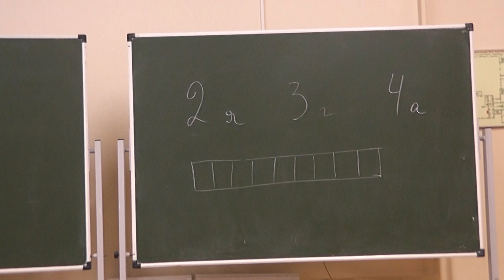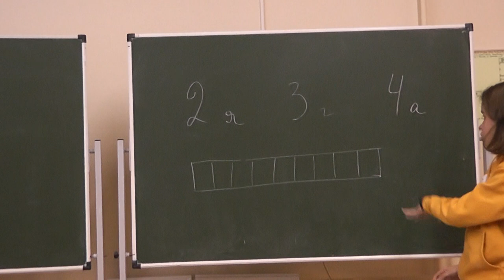32 Два яблока, три груши и четыре апельсина, или ЯЯГГГАААА